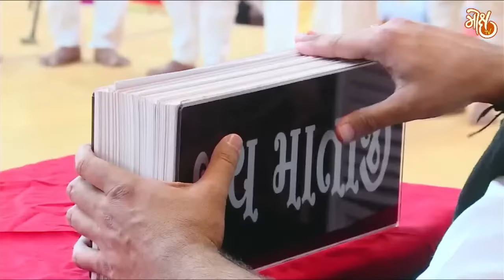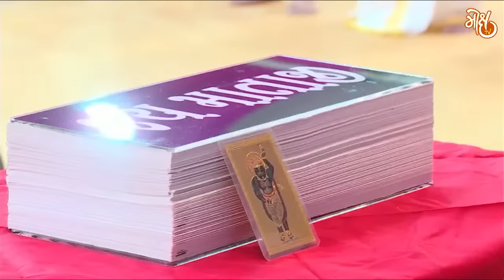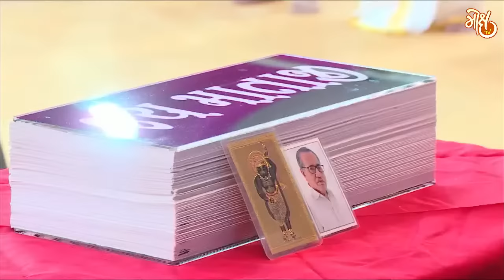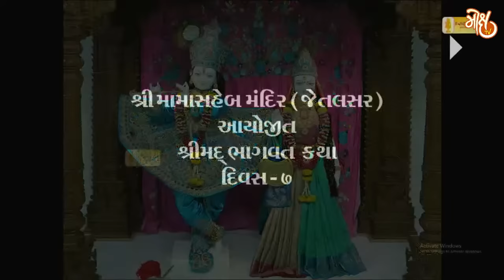KATHA 231 || DAY 01 || BARODA || SHREEMAD DEVIBHAGVAT KATHA | PU. JIGNESHDADA RADHE RADHE || 2024